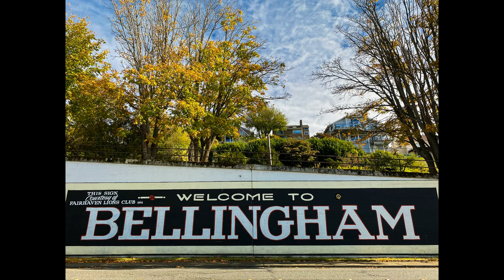Murals of Bellingham V2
Photos of colorful and sometimes whimsical outdoor murals in Bellingham, Washington.